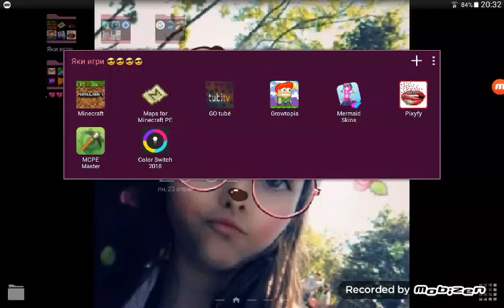Growtopia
Mongo aka igra